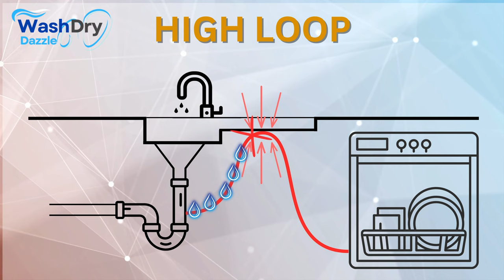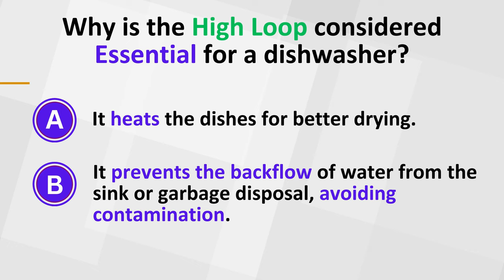Dishwasher - High Loop's Role for Beginners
In this video, discover the High Loop's Role in maintaining your dishwasher's health and hygiene. Learn how this unsung hero, the high loop, plays a critical part in keeping your dishes clean and your dishwasher safe from backflow and contamination.

APPLIANCES, TOOLS & ACCESSORIES:
🔹 Dishwasher Drain Hose Connectors
🔹 Plumbing Tool Kits
🔹 Built-In Dishwashers
🔹 Countertop Dishwashes
🔹 Portable Dishwashers

Hey there, friends! 👋 Here at WashDryDazzle, we're all about making your daily chores a breeze with some nifty hacks and helpful advice. 😊 Whether you're all about sparkling clean vibes or getting things done in a snap, we've got you covered! Our mission is to bring you super detailed reviews and tips that make picking out your washing and drying gadgets a total walk in the park. 🌟

TIMESTAMPS / CHAPTERS:
0:00 Explanation
1:06 Test Your Knowledge